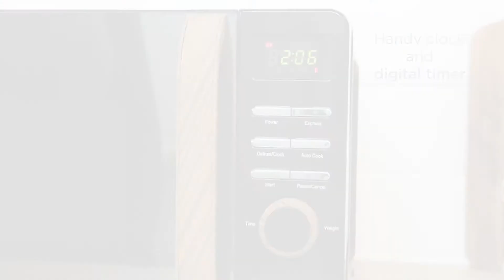Russell Hobbs Scandi 700W Digital Microwave